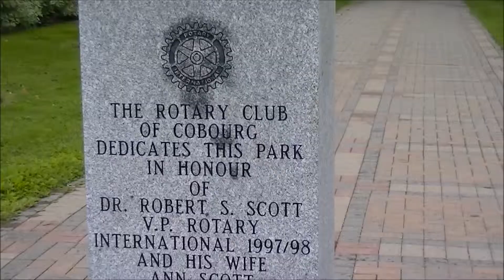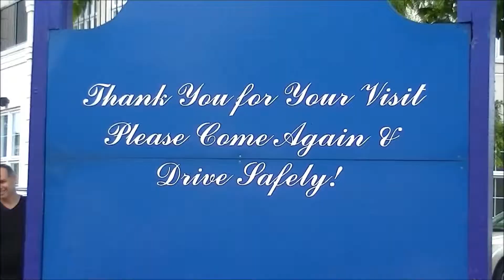Канада - Город Cobourg - Скульптуры из песка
Город Cobourg - Скульптуры из песка. Интересные места, которые можно посетить в Канаде.